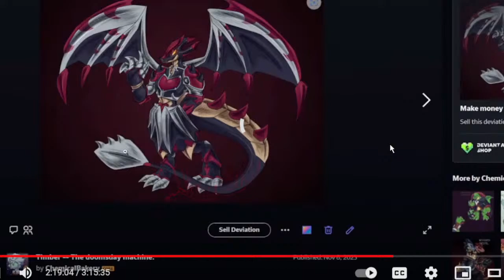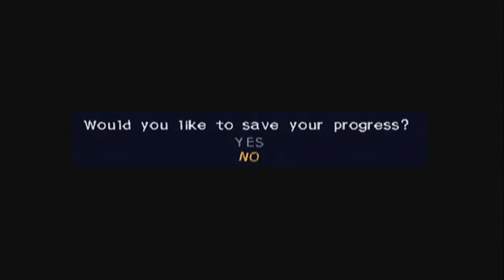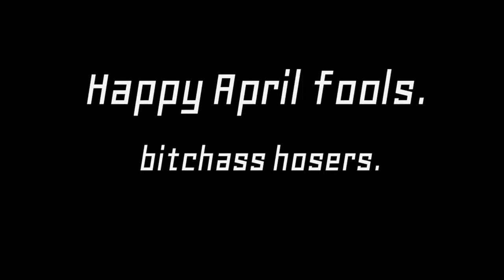this game continues to deplete my sanity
reused thumbnail wtf

frogger ancient shadow playthrough yippee